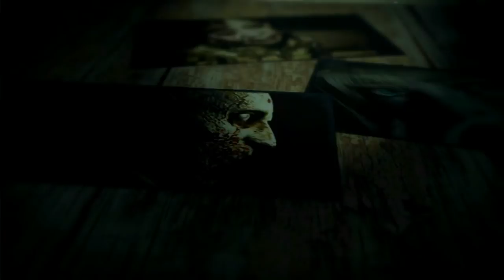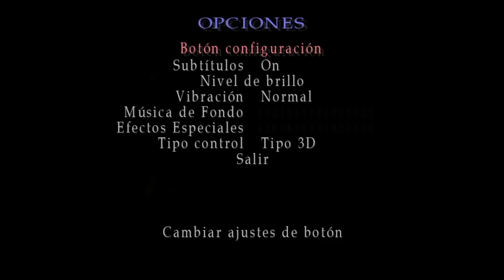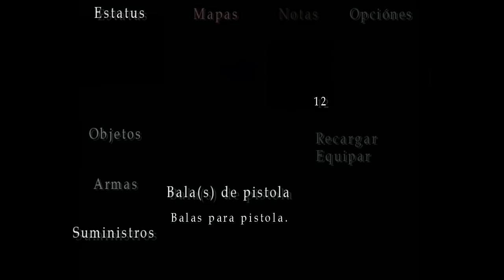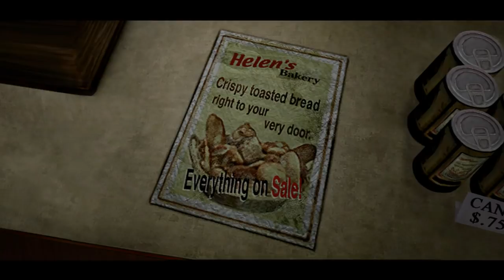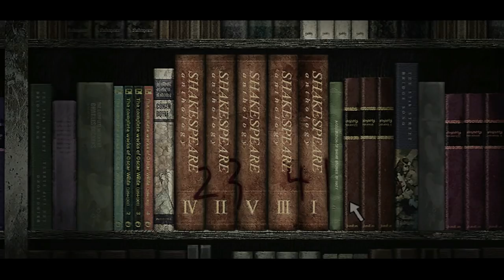Silent Hill 3 HD (Gameplay Español Ps3) Capitulo 1 Centro Comercial